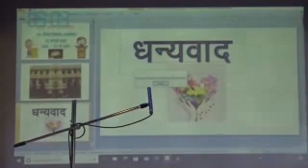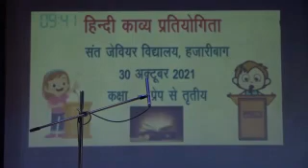Junior school Hindi Elocution